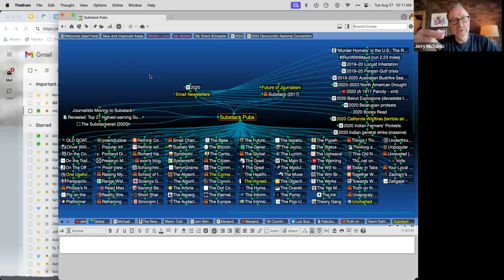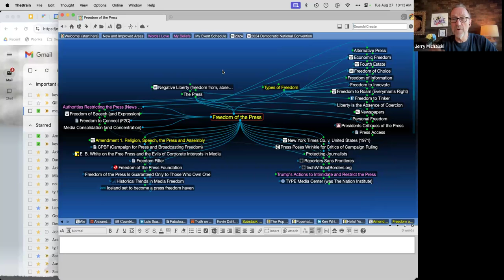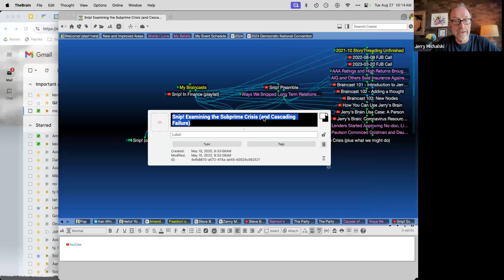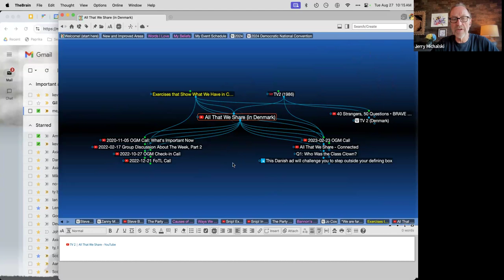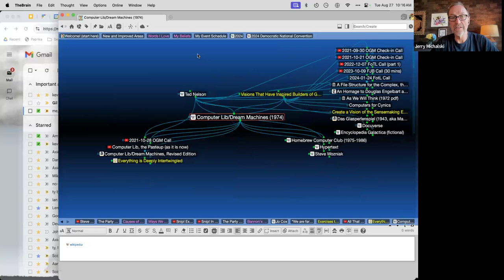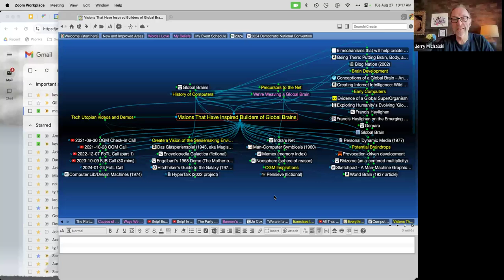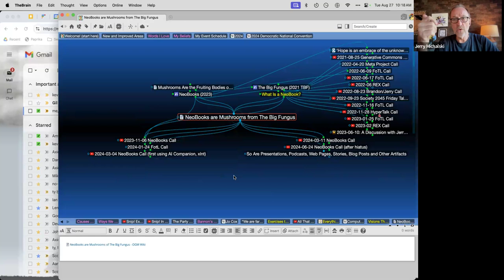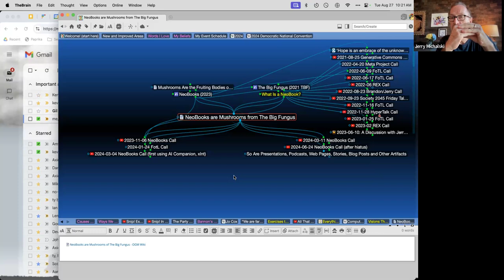Joy and Jerry Talk about the Big Fungus